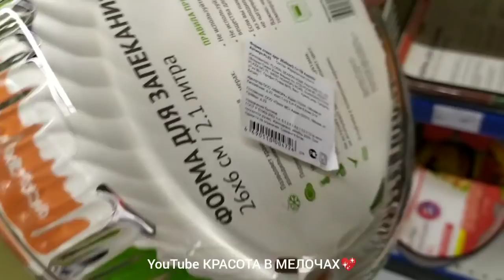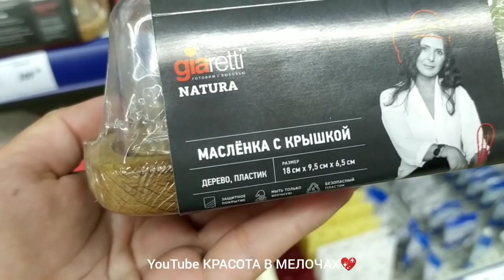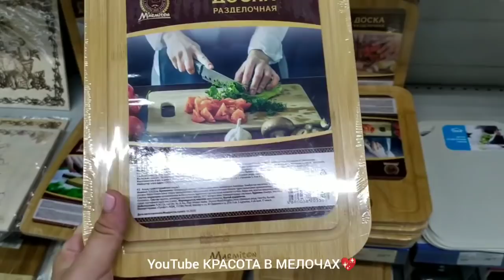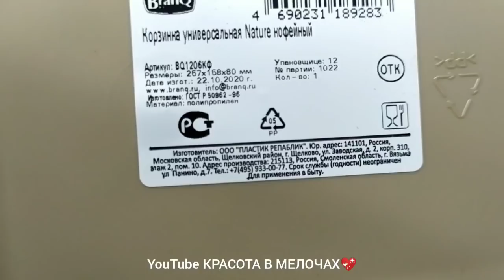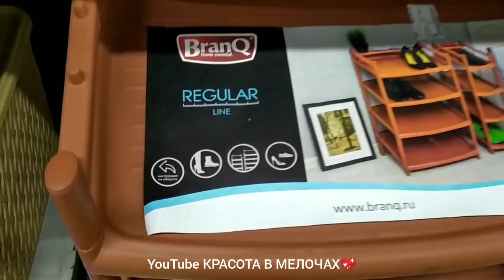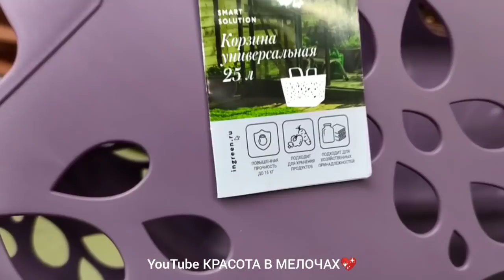🔥ЗДЕСЬ МЫ ЕЩЁ НЕ БЫЛИ!😱Стоит посмотреть на ЭТО!👍Посуда по скидкам!💯Обзор магазин СтройГигант🚀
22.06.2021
Меня зовут Юлия🌺
Курск, Косухина, 51 (СтройГигант)